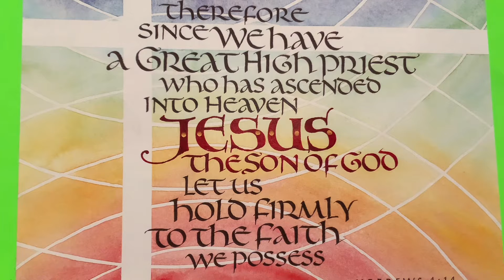Sunday Devotion for October 17, 2021